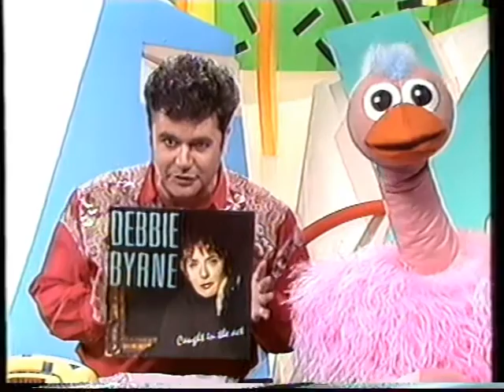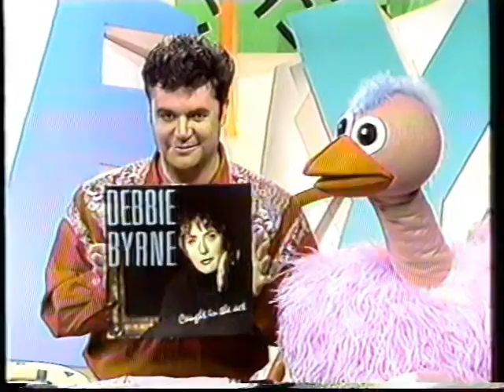Memory - Debbie Byrne (from Young Talent Time YTT) live on Hey Hey It's Saturday